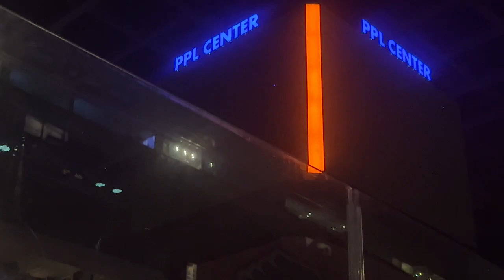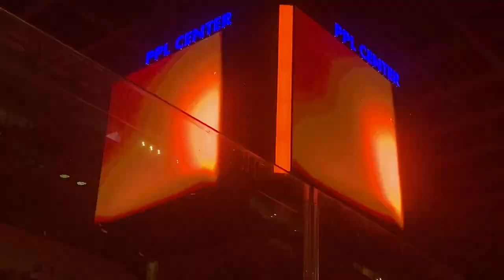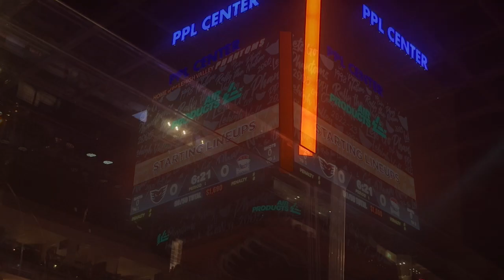Lehigh Valley Phantoms 2022-2023 Pre-Game Show | Intros & Starting Lineups